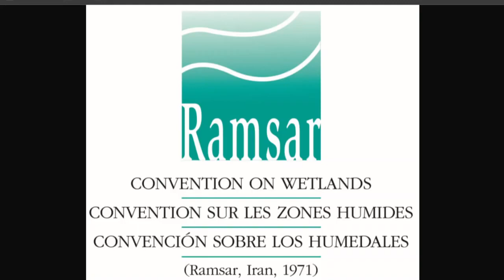Ramsar Convention GK Snippet